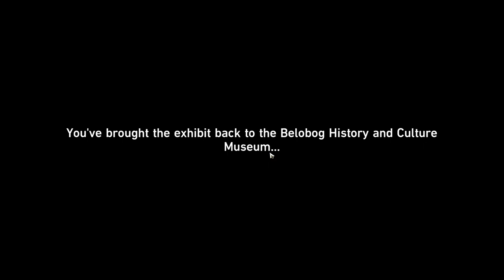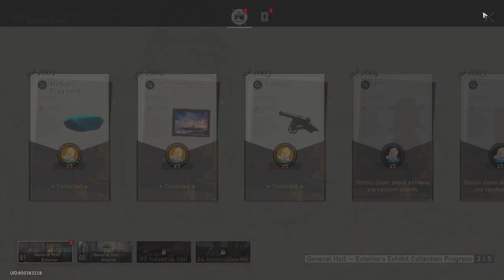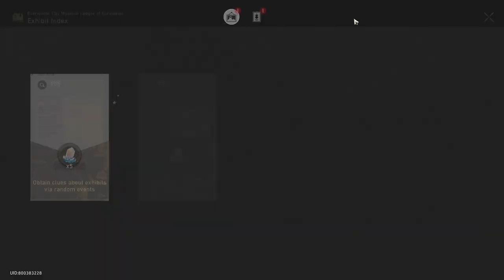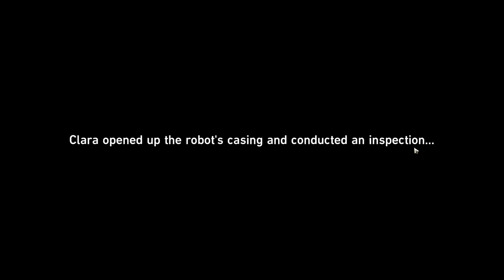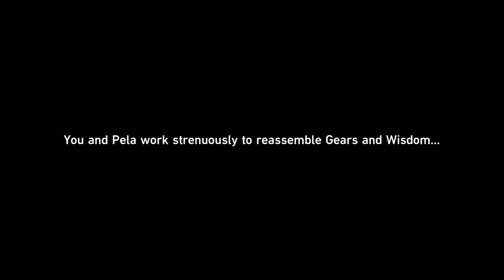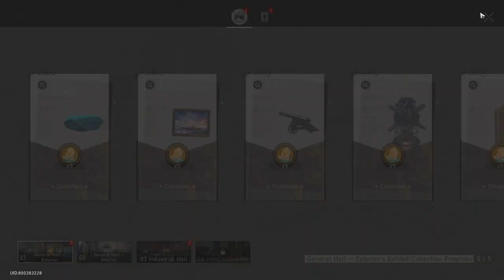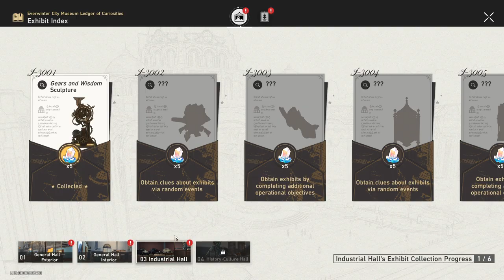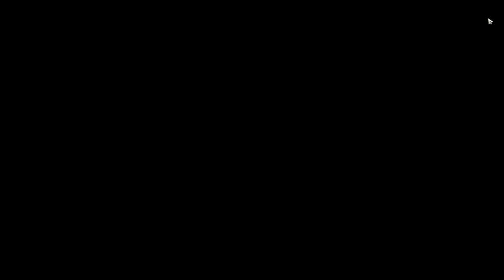Everwinter City Museum Ledger of Curiocities (Event v1.1) - [Part 4] - Honkai: Star Rail